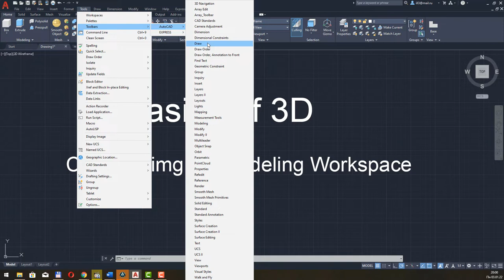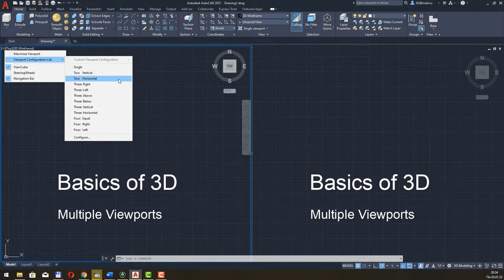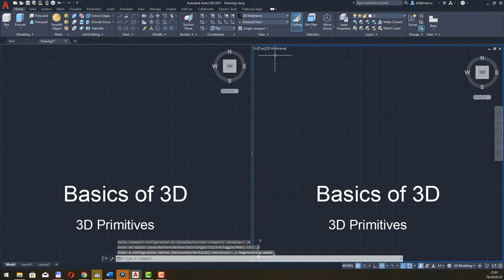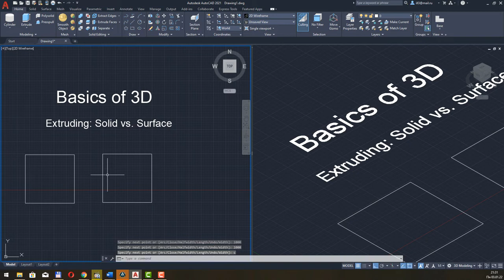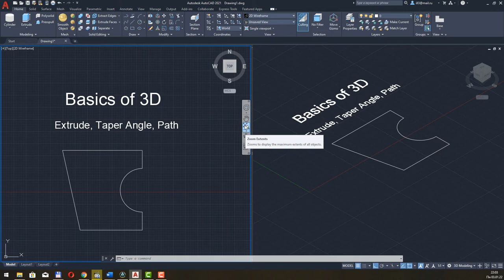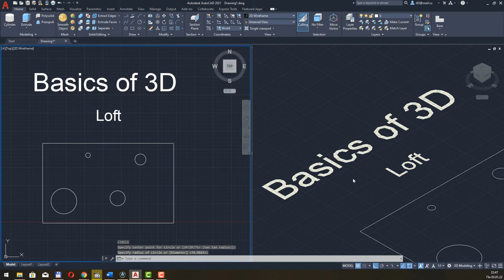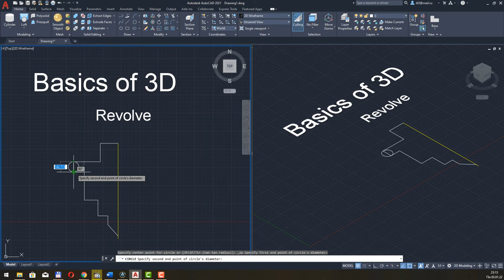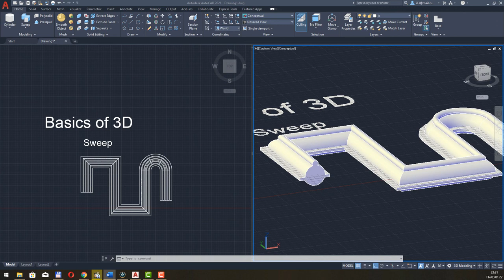AutoCAD - 3D Modeling Basics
Lecture of traning mini course of computer graphics with Autocad 2020 part  3D modelling.

00:06 The 3D Modeling Workspace
05:43 Customizing the 3D Modeling Workspace
14:21 Multiple Viewports
24:52 3D Primitives
34:23 Extruding: Solid vs. Surface
44:33 Extrude, Taper Angle, Path
52:44 Loft
01:01:29 Revolve
01:09:09 Sweep